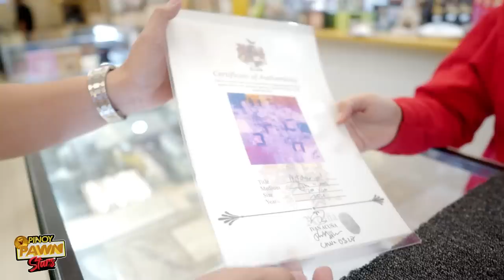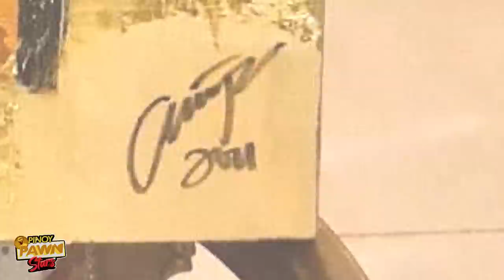Pinoy Pawnstars Ep.151 - Painting na worth 60k? Worth it ba?